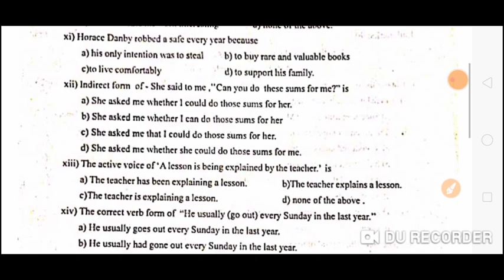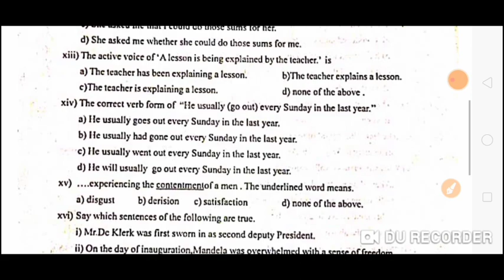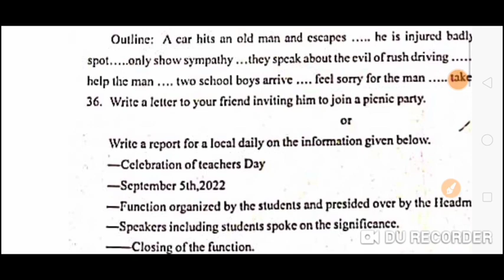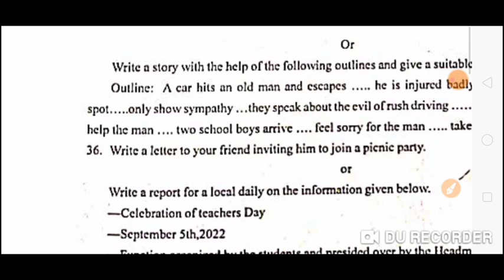Pre Test Examination 2023 ,Golaghat District Question Paper on English SEBA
Pre final examination 2023 golaghat district question paper on English SEBA